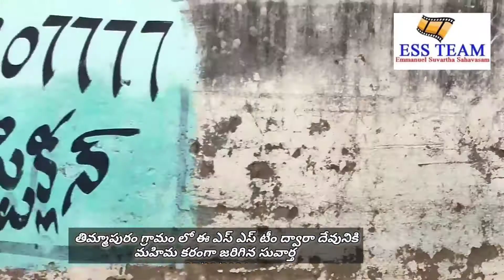తిమ్మాపురం గ్రామం లో Ess team సువార్త 27/03/2021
దేవునికి మహిమకరంగా  జరిగిన మార్నింగ్ సువార్త దండయాత్ర
దేవునికి మహిమకరంగా  జరిగిన మార్నింగ్ వర్షిప్
దేవునికి మహిమకరంగా  జరిగిన ఆఫ్టర్నూన్ సువార్త దండయాత్ర